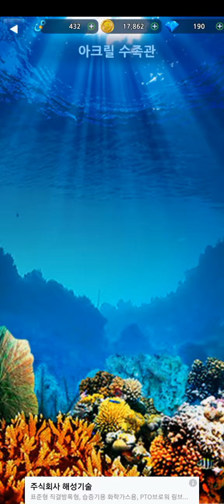다시 이어서 가자(몬스터피싱#7-2)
다시 끊긴걸 이어서 갑시다.